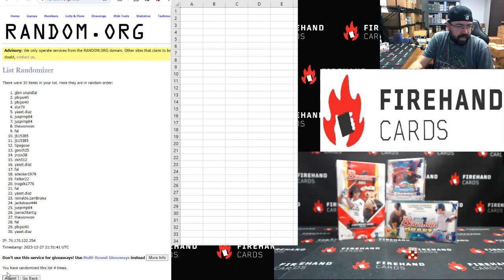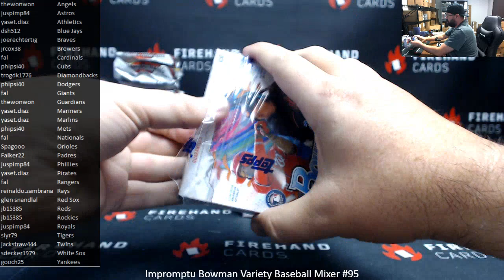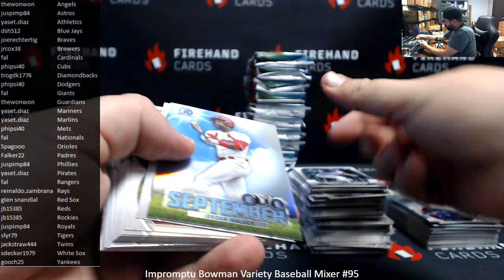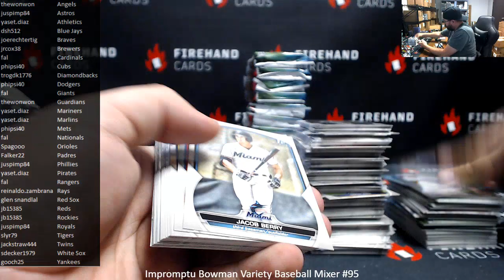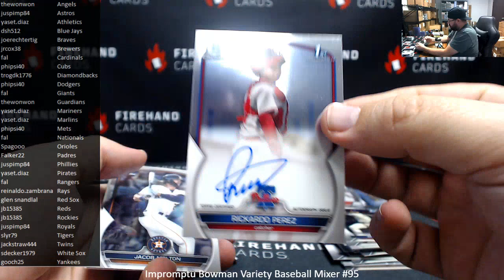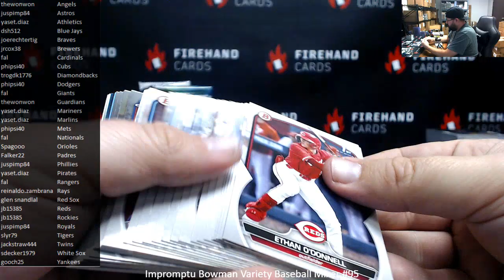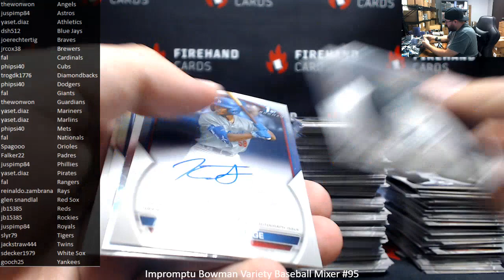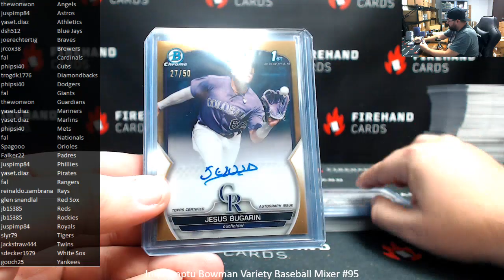12/27/2023 Impromptu Bowman Variety Baseball Mixer #95